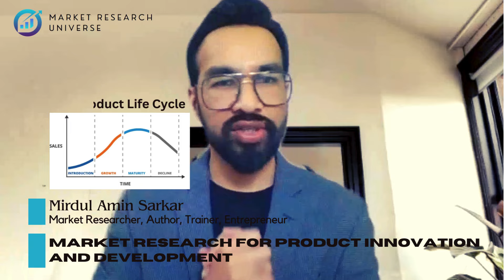PART:04, MARKET RESEARCH COURSE l Market Research for Product Management I By Mirdul Amin Sarkar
Join Us as a Fellow in Market Research & Data Analysis.
What is Startup Business Plan Report?
Startup Business Plan Report is a one of a kind syndicated research report created and designed by Market Research Universe, keeping in mind of first generation entrepreneurs, aspiring businessman, and existing businesses to help them to avoid the business failure, selecting the right business plan, before they start investing their valuable time and hard-earned money on it.

Additional Benefits & Services Offered
Additionally, the supplementary services (T&C apply) including Startup Mentorship and Consultation for Clients and Digital Marketing Services for Brand Promotion offered aim to support the startup through every stage of development, from initial planning to securing funding and ongoing mentorship. Let's embark on the journey to establish a thriving business together!

Startup Mentorship and Consultation for Continued Growth and Success
Digital Marketing Services for Brand Promotion
Company Registration/Incorporation Services
Business Presentation / Investor Pitch Deck Creating Services
Pitch Deck Review
Demo Day Preparation
Curating the Pitch Script
Grooming the Founder
Building the Final Pitch Deck for Presentation on Demo Day
Application Assistance for Bank Loans and Government Grants

Our Commitment

We are committed to assisting entrepreneurs in realizing their business goals and providing ongoing support throughout their entrepreneurial journey. Our team of experts is ready to guide you through every step of starting and running a successful business. Let's take your business to new heights together!